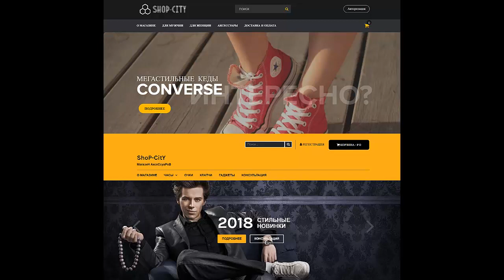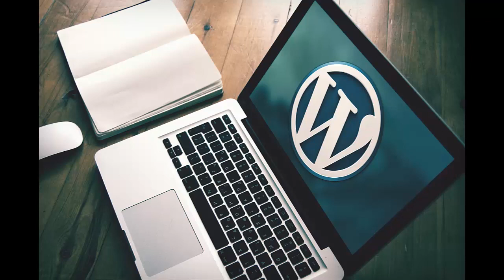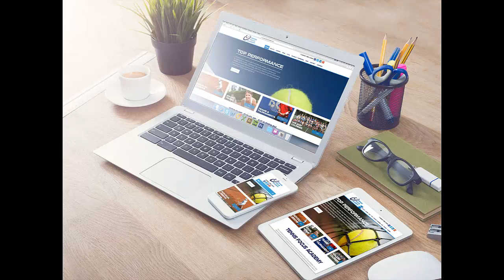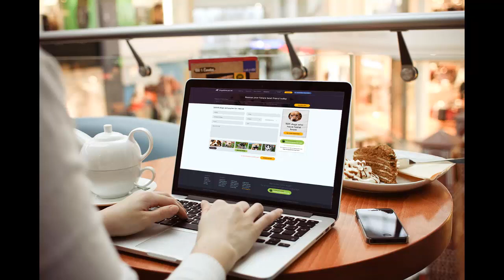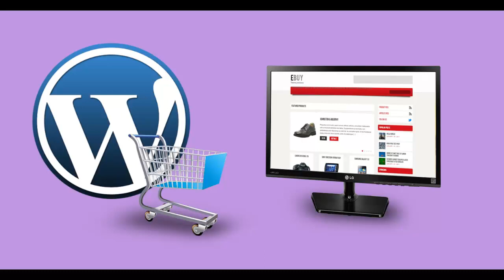Как создать интернет магазин в 2018 году! Как сделать интернет магазин. Как открыть интернет магазин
Топ-3 100% способа как создать интернет магазин бесплатно! В этом видео Вы узнаете как создать интернет магазин. Кроме того вы получите чек-лист о том как создать интернет магазин самому! Я Вам расскажу о трех самых популярных способах! Раскрою все схемы работы и расскажу сколько вообще стоит создать под свой бизнес качественный интернет магазин!